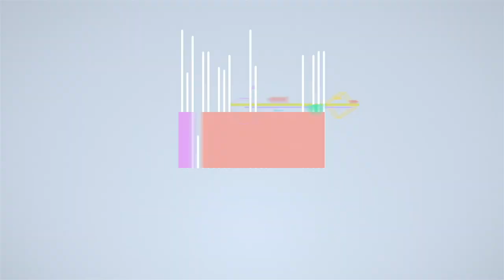【KANAの顔面が崩壊w】100均コスメが高発色すぎてヤバい！【フルメイク】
メイク中の顔って他人に見られたくないよね🤣
今回使用したダイソーのUR GLAMってコスメ、たくさん種類があったのでみんなも是非チェックしてみてね！